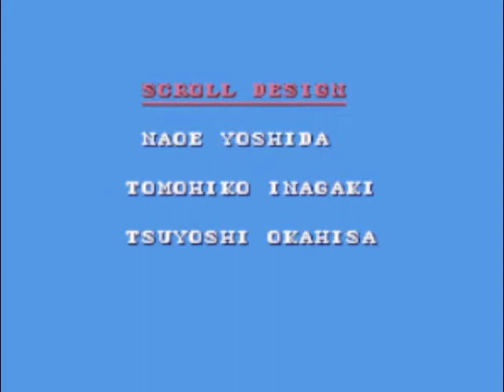Goof Troop 13 FINAL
WOW I FINALLY FINISHED IT!!! YAY!!